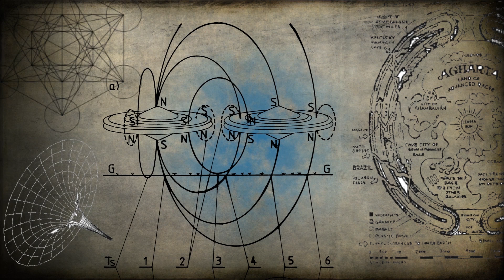LE RÊVE D'IGOR - IGOR EECKHAUT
☀️ Un like c'est bien, un don c'est mieux!

Tout commence par un rêve, celui d'Igor...Un rêve qui va se concrétiser au fil des mois et qui va mener notre interlocuteur à avoir une passion infinie pour les grottes de Han, à Han sur Lesse en Belgique.
Retour sur les lieux, après 4 ans.

Alexis